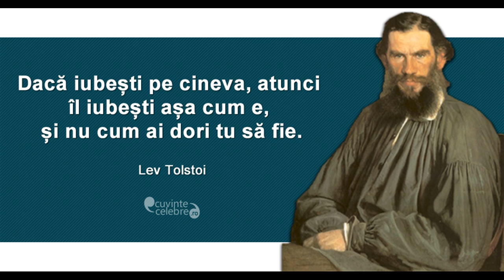Gandul Zilei (19)